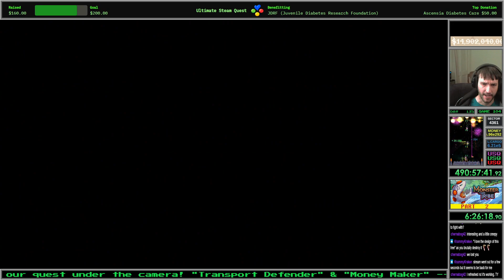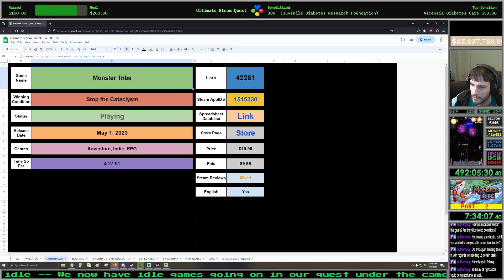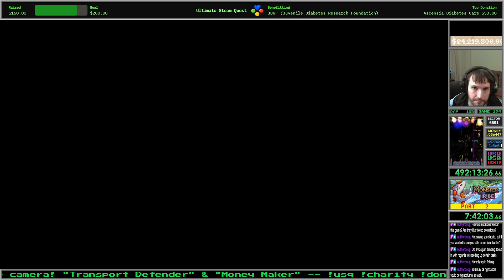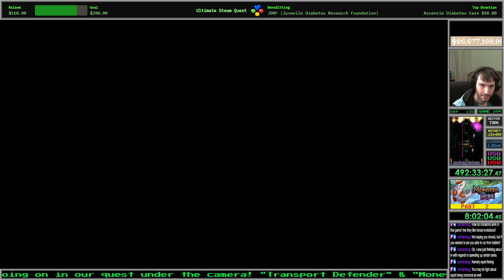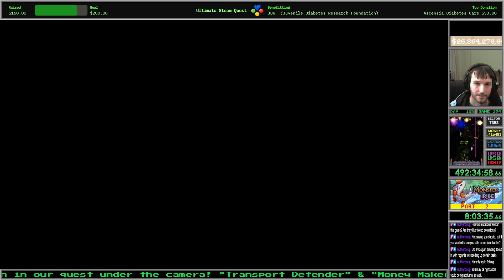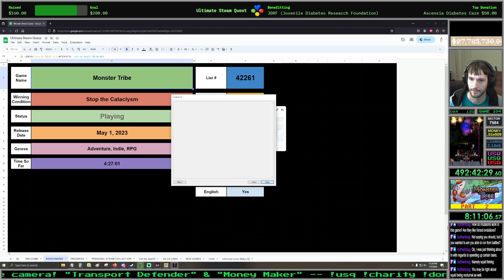Game #104: Monster Tribe [Part 2] [Section 2]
104th Game in USQ [Part 2] [Section 2] -- Watch live